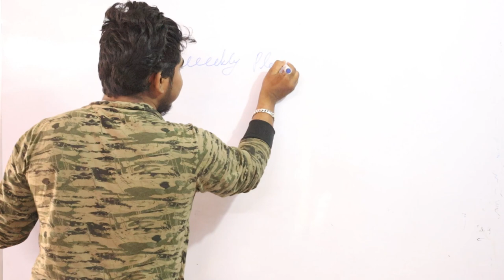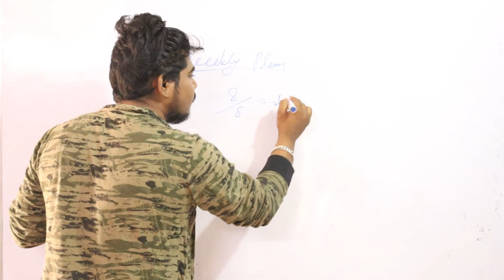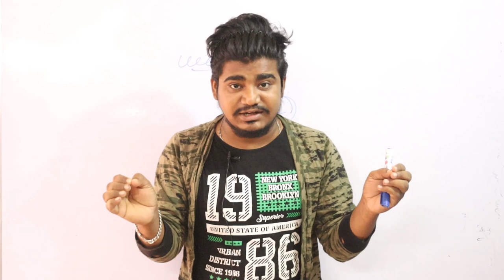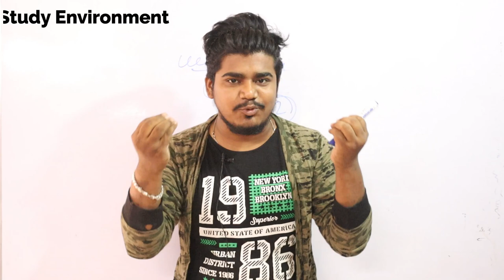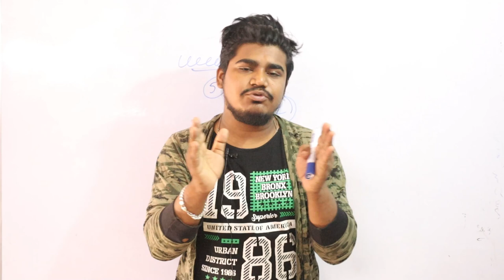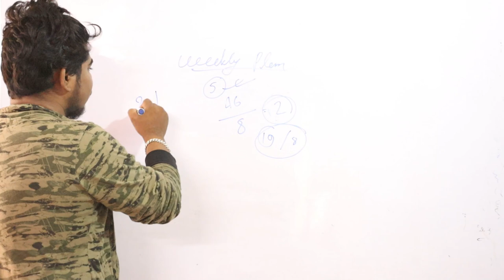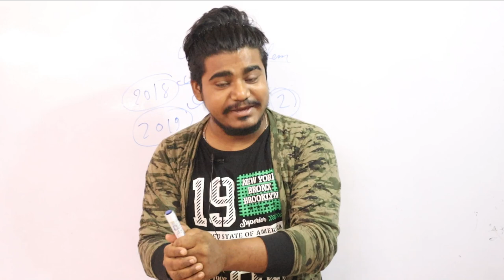Best time table preparation tips for West Bengal board exams 2021|| Exam Study Tips 2021